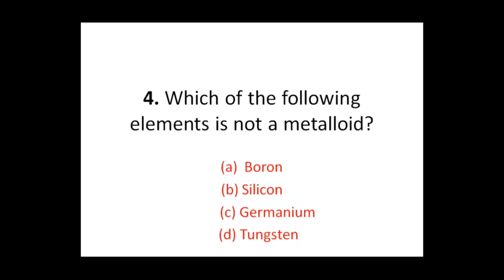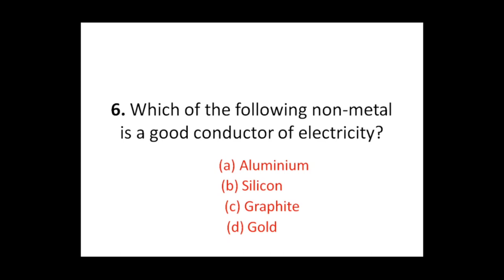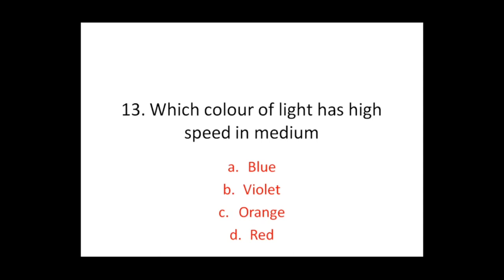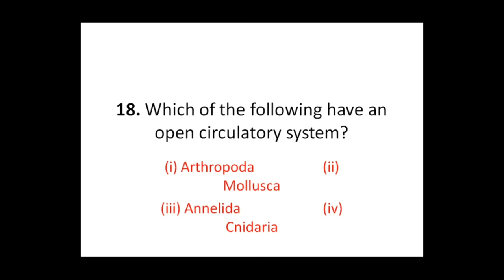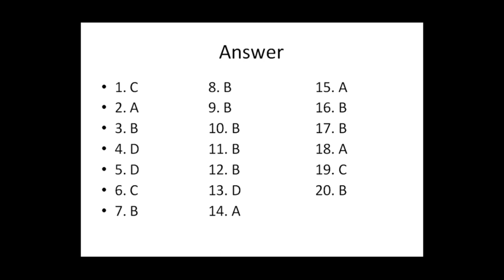Science MCQ for exam | SEE 2077 ¦ MCQ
You can get best multiple chose question with answer for exam and entrance